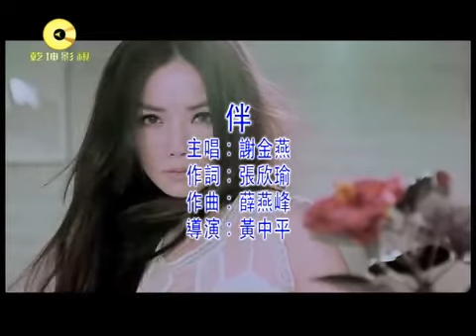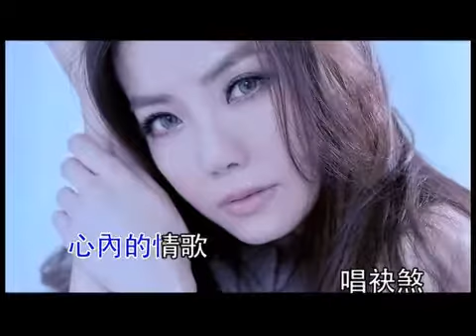Jeannie Hsieh - Companion(Taiwanese Hokkien Song 2013)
Jeannie Hsieh(謝金燕) -  Companion(伴)
Included in Jeannie's "Dream of Flying"《造飛機》album released July 2012.

English translations can be enabled/disabled by checking the "Closed Caption" button at the bottom of the video. For tablets, that button would be inside the option menu.

［台語］半暝＝半夜／嘛為＝也為／攏是＝都是／甘有＝可有／甲己＝自己／唱袂煞＝唱不停／知影＝明白／阮嘛＝我（親切用語）也／無驚＝不驚